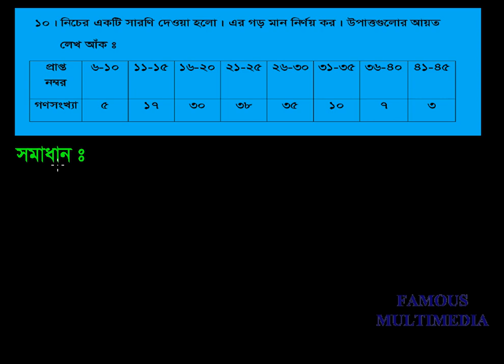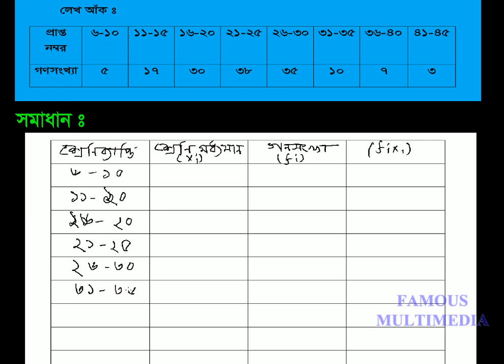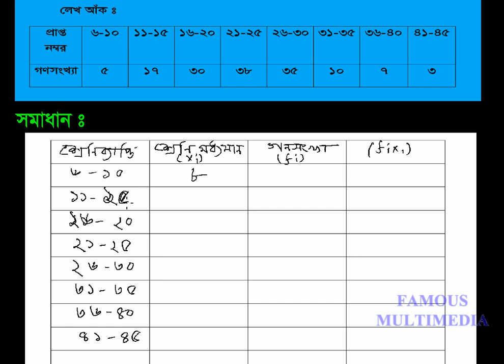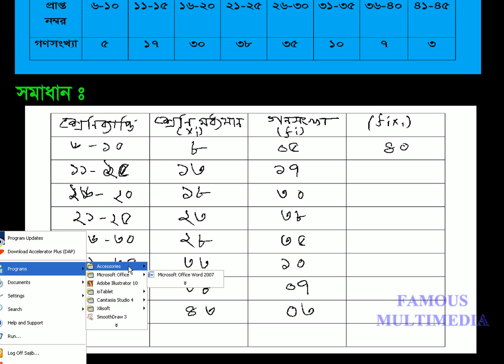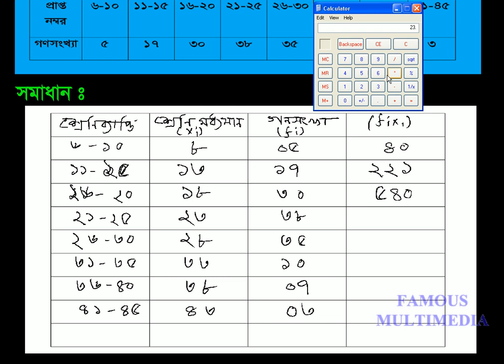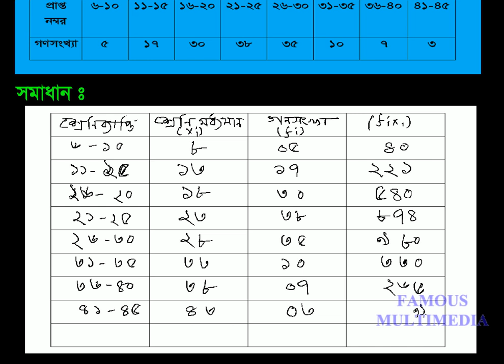Class_VIII_Math_Chapter_11_Math_10